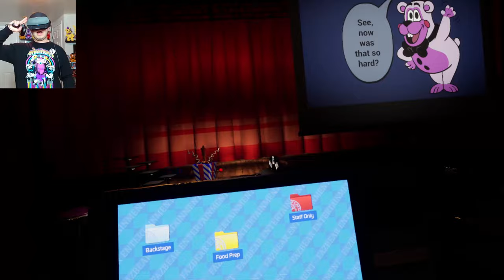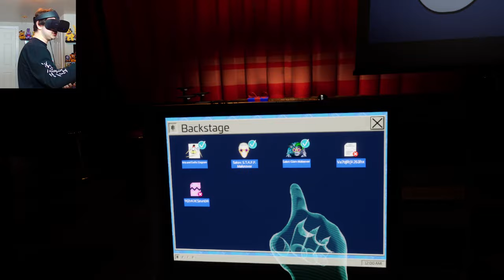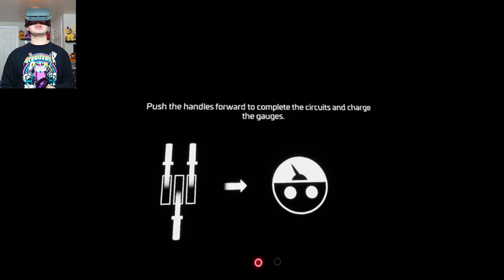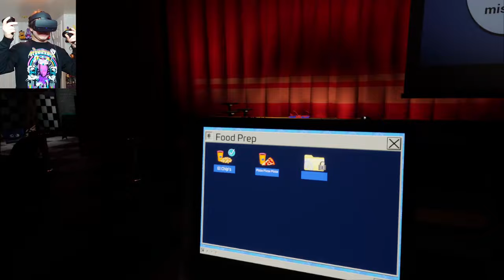SISTER LOCATION VR & MYSTIC HIPPO'S SECRET MESSAGE! | FNaF: Help Wanted 2 - Part 4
Five Nights at Freddy's (FNAF) VR Help Wanted 2 - Part 4!